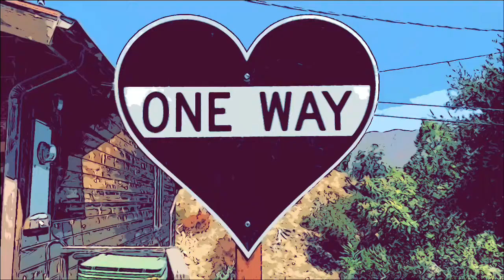FreeSlaveKato - What do we call it (Prod. By Chase P ) ~ VISUALISER ~